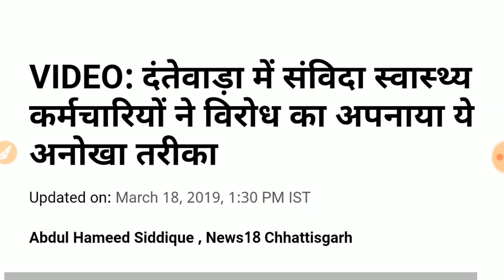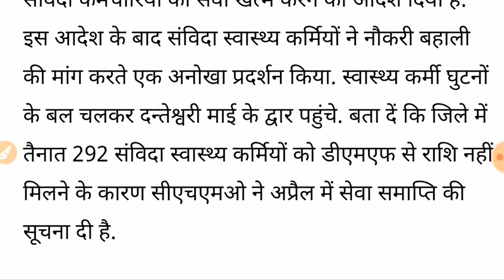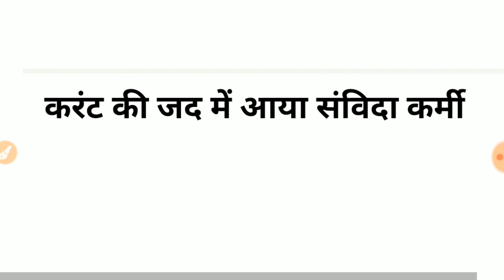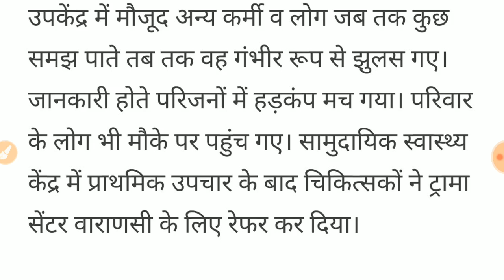संविदा कर्मियों के लिए बड़ी खबर// अब इन विभागों में काम करने वाले संविदा होगें स्थाई// जरूर देखें